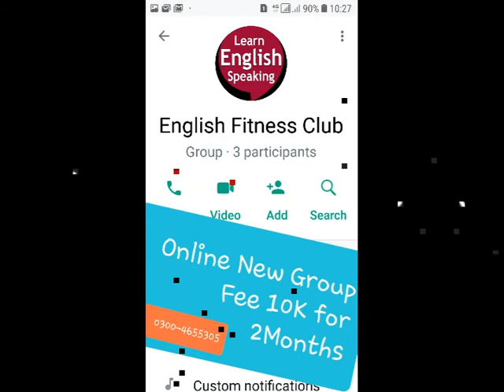Marlow Heart of Darkness Character Summary Themes Movie | Questions Answers Conrad | Bhutta Academe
Questions Answers Character of Marlow Heart of Darkness Summary Themes Movie | Questions Answers Conrad | Bhutta Academe

5 Years Q/A in PU UOS till 2014 to 2018 MA English BS MK Bhutta
solved Questions
What is the main point of Heart of Darkness?
What is the heart of darkness summary?
Is Heart of Darkness a hard read?
What is the heart of darkness meaning?

this Heart of Darkness is a novella by Polish-English novelist Joseph Conrad. It tells the story of Charles Marlow, a sailor who takes on an assignment from a Belgian trading company as a ferry-boat captain in the African interior. taken from Wikipedia
Originally published: April 1899
Author: Joseph Conrad
Text: Heart of Darkness at Wikisource
Genre: Novella themes: Heart of Darkness explores the issues surrounding imperialism in complicated ways. As Marlow travels from the Outer Station to the Central Station and finally up the river to the Inner Station, he encounters scenes of torture, cruelty, and near-slavery.

Optional Papers
 Total 500

1. Blake A Selection from Songs of
Innocence & Experience

2. Coleridge The Ancient Mariner
 Kubla Khan
 Dejection: An Ode
4
3. Keats Hyperion Book I
Section B
1. Philip Larkin Mr. Bleaney
 Church Going
 Ambulances
 1914
2. Seamus Heaney Personal Helicon
 Tolland Man
 A Constable Calls
 Toome Road
 Casting and Gathering
3. Ted Hughes Thought Fox
 Chances
 That Morning
1. Ibsen Hedda Gabler
2. Chekov The Cherry Orchard
3. Brecht Galileo Galili
4. Beckett Waiting for Godot
5. Edward Bond The Sea
Paper III: (Novel II)
1. Conrad Heart of Darkness
2. Joyce Portrait of an Artist as a Young
Man
3. Woolf To the Lighthouse
4. Achebe Things Fall Apart
5. Ahmad Ali Twilight in Delhi
Paper IV: (Literary Criticism)
Practical Criticism
 1. Aristotle Poetics
 2. Raymond William’s Modern Tragedy
 3. Catherine Belsey Critical Practice
*4. T.S. Eliot Tradition and the Individual
 Talent
*5. Philip Sidney Apology for Poetry
Reference:

Optional Papers
Paper V (Short Stories)
1. Sara Suleri The Property of Women
2. Naguib Mahfuz The Mummy
3. E.Allen Poe The Man of the Crowd
4. Doris Lessing African Short Story
5. Flannery O’Connor Everything that Rises Must
Converge
6. J.Joyce The Dead
7. Nadine Gordimer Ultimate Safari
 Once upon a time
8. Kafka The Judgement
9. Achebe Civil Peace
10. Okri What the Tapster Saw
11. Hanif Qureshi My Son the Fanatic
12. D.H.Lawrence The Man who Loved Islands
13. W.Trevor The Day
14. AliceWalker Strong Horse Tea
15. V.S. Pritchett The Voice
16. Brian Friel The Diviner
17. H.E. Bates The Woman who Loved
Imagination
18. Ali Mazuri The Fort
19. Amy Tan The Voice from the Wall
20. A.Chekov The Man who lived in a Shell
21. Braithwaite Dream Hatii
22. V.S. Naipaul The Nightwatchman’s
Occurrence Book
23. E. Hemingway A Clean Well Lighted Place
PAPER VI: (Literature in English Around the World)
Drama
1. Lorca House of Bernada Alba
2. Brian Friel Translations
Novel
1. Nugugi The River Between
2. Solzhynetsin A Day in the life of Ivan
Denisovitch
Poetry

 Essay

heart of darkness movie, heart of darkness summary, heart of darkness meaning, heart of darkness book, heart of darkness pages, heart of darkness themes, heart of darkness amazon,
heart of darkness characters,  Character of Kartz,  ‎Heart of Darkness (1993 film) · ‎Joseph Conrad · ‎Kurtz · ‎Charles Marlow, Criticism. Modern Poetry, Modern Drama: Syllabus / Course of MA English part , Tips of MA English, Creative Writing, Self Writing, Syllabus of MA English, Course Outline of MA Englsih, Punjab University, Tips of MA English, Creative Writing, Self Writing, Syllabus of MA English, Course Outline of MA Englsih, The best Academe of MA English in Lahore BS english literature scope in pakistan, ,ba english literature class, career options for english literature, scope of eglish,  english language career in india, Kartz